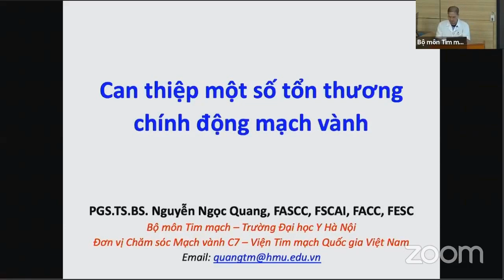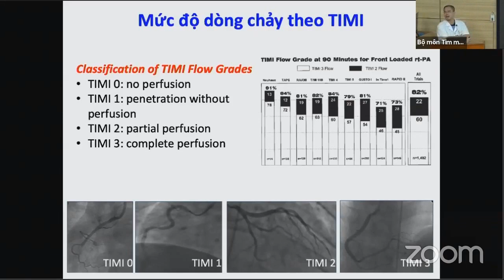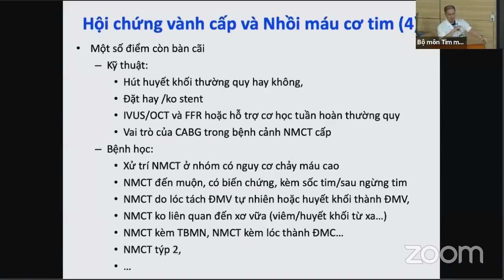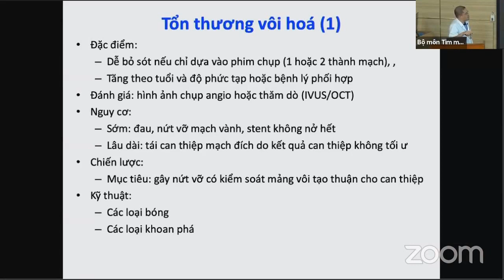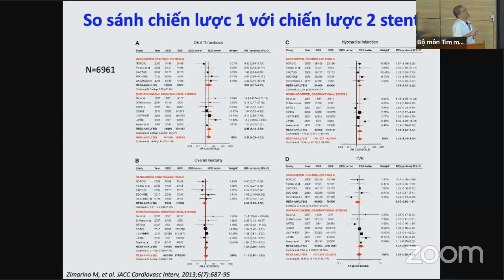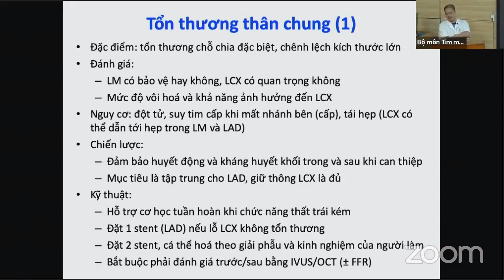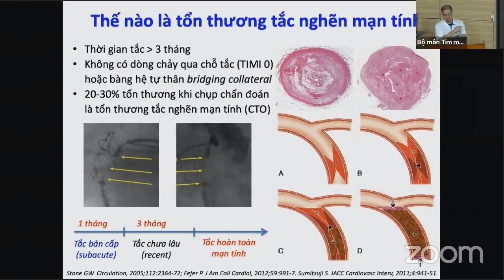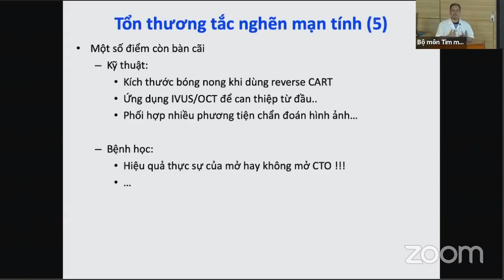Can thiệp một số tổn thương chính động mạch vành | Khóa học TIM MẠCH CAN THIỆP (buổi 4)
TIM MẠCH CAN THIỆP (NGÀY 4):
Bài giảng: Can thiệp một số tổn thương chính động mạch vành
Tổn thương ĐMV trong nhồi máu cơ tim ST chênh; thân chung ĐMV, chỗ chia đôi, tổn thương vôi hóa, CTO, nhiều thân ĐMV.
PGS.TS. Nguyễn Ngọc Quang
Bộ môn tim mạch - Trường Đại học Y Hà Nội.
Đơn vị chăm sóc mạch vành C7 - Viện tim mạch Quốc gia Việt Nam.

Bài giảng thuộc khóa đào tạo: TIM MẠCH CAN THIỆP.